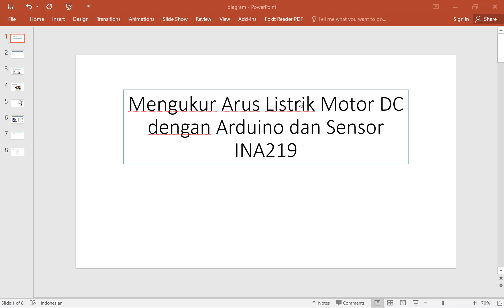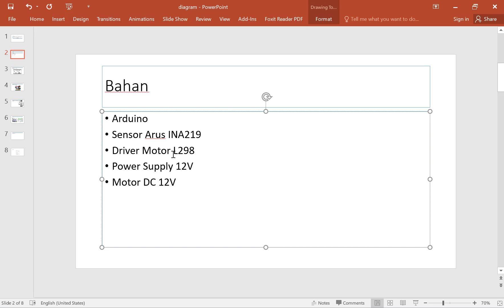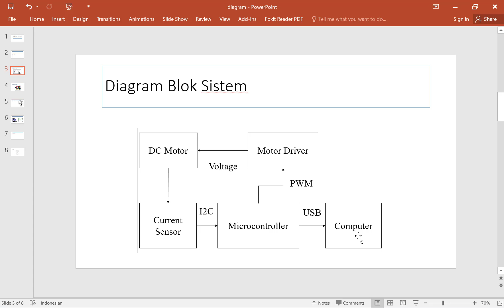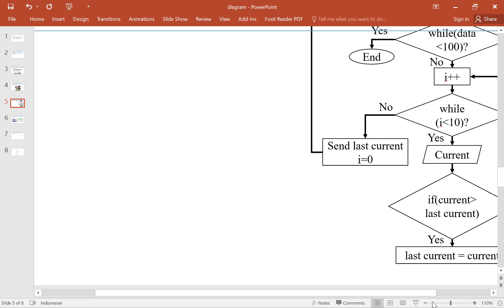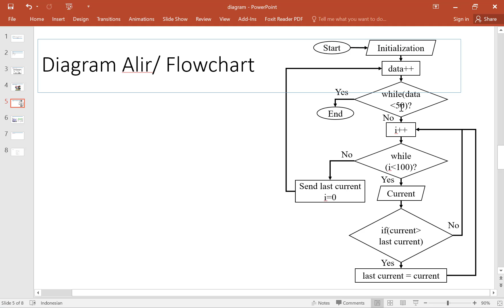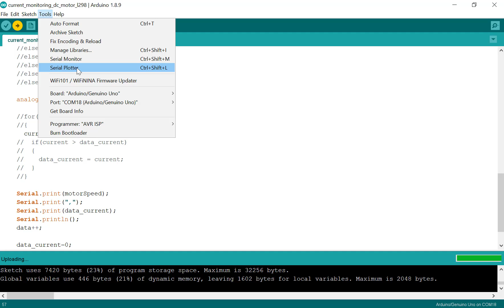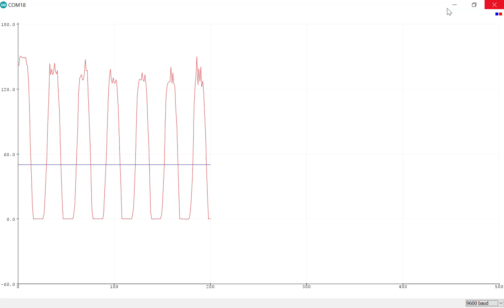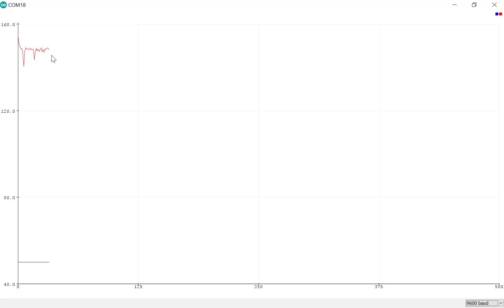Mengukur Arus Listrik Motor DC Menggunakan Arduino dan Sensor INA219